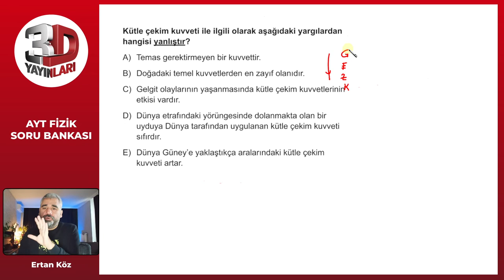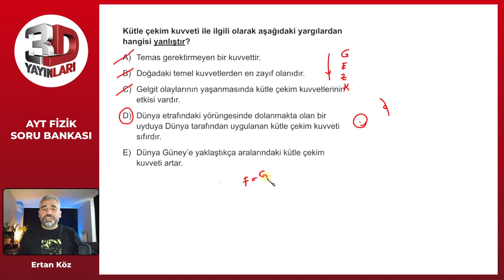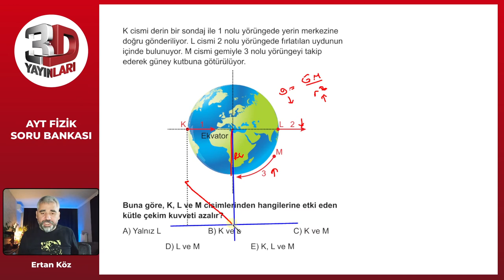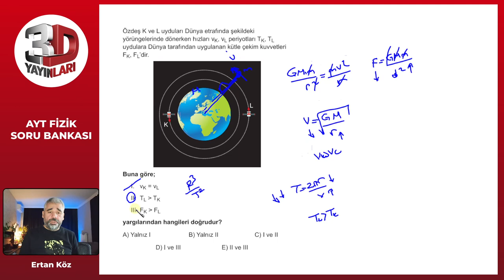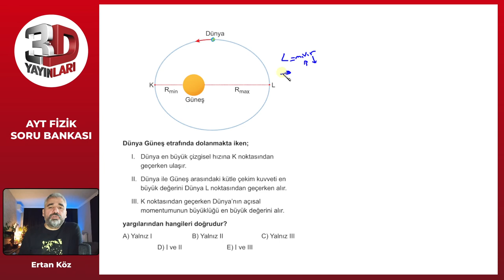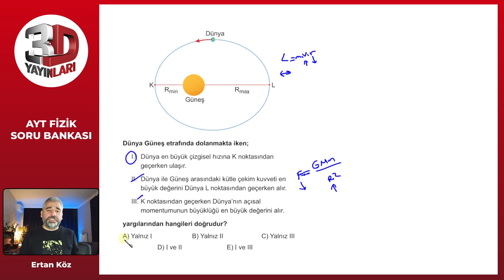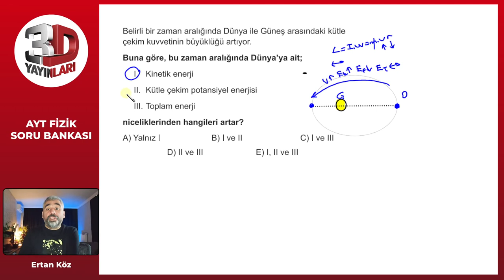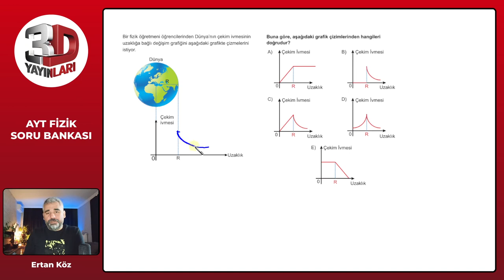AYT Fizik Soru Bankası Bölüm 04 Test 09 Soru Çözümleri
🎞 Soru Listesi
▶ 00:00:00 Bölüm
▶ 00:00:00 Soru 1
▶ 00:01:42 Soru 2
▶ 00:03:10 Soru 3
▶ 00:05:55 Soru 4
▶ 00:07:46 Soru 5
▶ 00:09:10 Soru 6
▶ 00:10:43 Soru 7